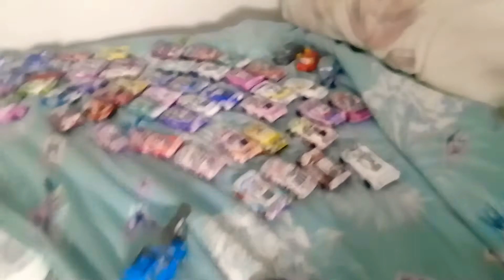cars 3 haribo chamallows themotor speedway piston cup dinoco light 350